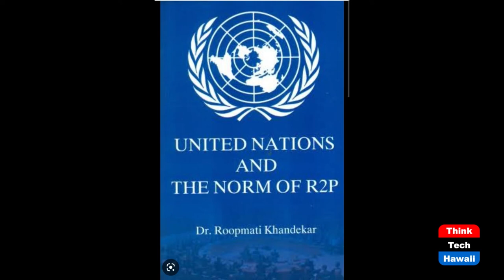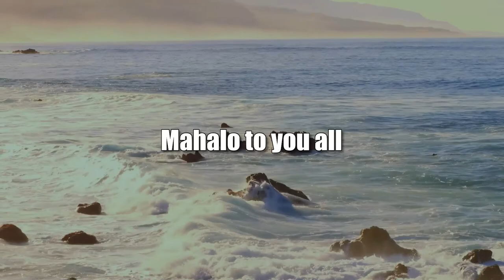The United Nations and the Norm of R2P (Global Connections)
A 2nd Book in the Indian Parliament Library.  The host for this show is Jay Fidell.  The guest is Roopmati Khandekar.

Our guest Roopmati Khandekar helps us understand the UN Norm of R2P, that is, the Responsibility to Protect populations from genocide, war crimes, crimes against humanity and ethnic cleansing.  This norm emerged as an important global principle since the adoption of the UN World Summit Outcome Document in 2005.  Roopmati is associated with the United Nations and has written this book to discuss R2P and its importance in today's complex global geopolitics.